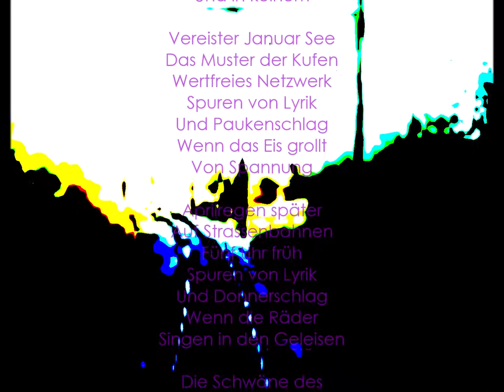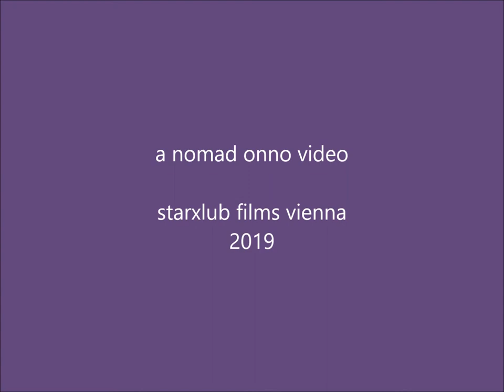nomad train piano text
Eine lyrische Zugfahrt, von Klaviermusik begleitet, die uns Nomad Onno zur Verfügung gestellt hat.